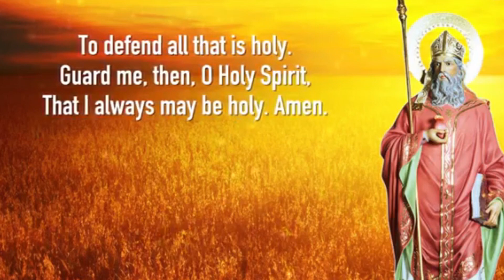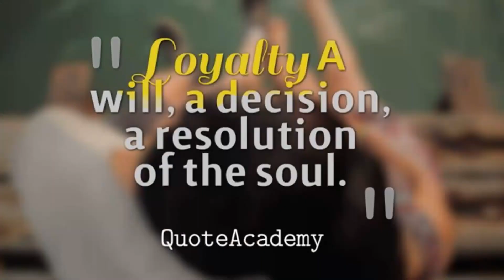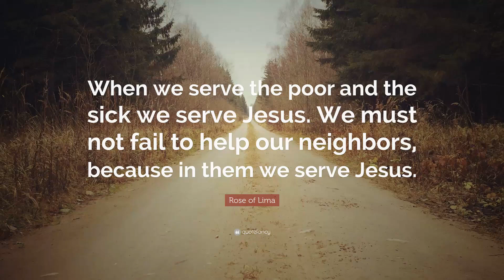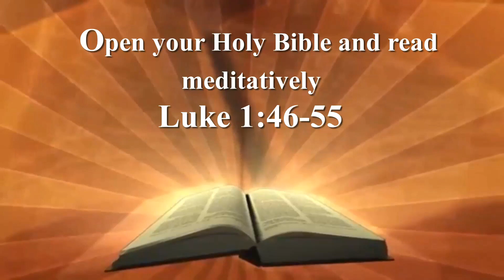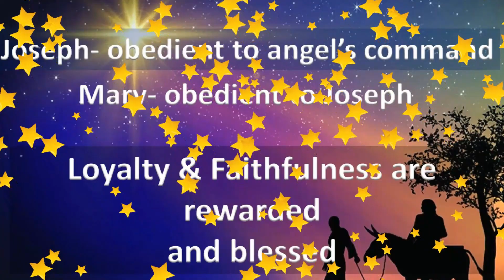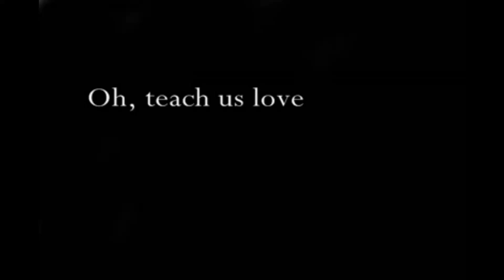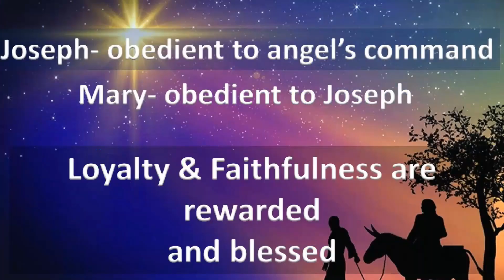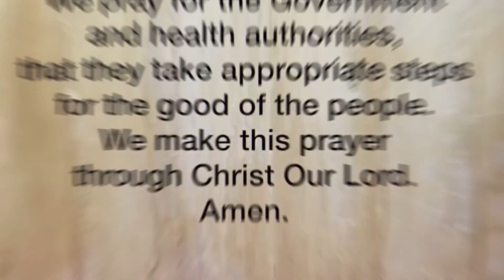Confirmation Session on Mary - The Model of Loyalty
The content broadcast on YOUTUBE is a voluntary teaching material for Sunday School students of St Anthony Church, Vakola, Santacruz East, Mumbai. The content is purely educational and there are no commercial gains for the owners of the content.

The content reflects the views of the individual teacher for teaching kids below the age of 15 years. Hence the language, methods and examples are to help children grasp the lesson better. The teachings are a personal attempt to present the Catechists of the Catholic Church at Sunday School during the COVID-19 lockdown in order to help children while they cannot attend Church and Sunday School.